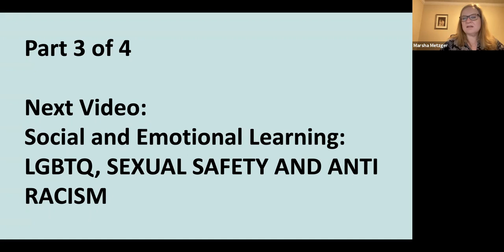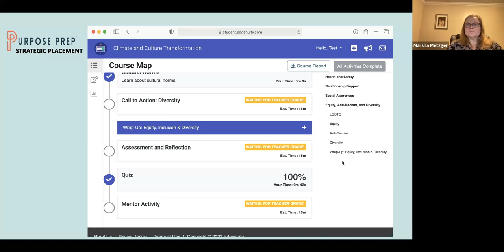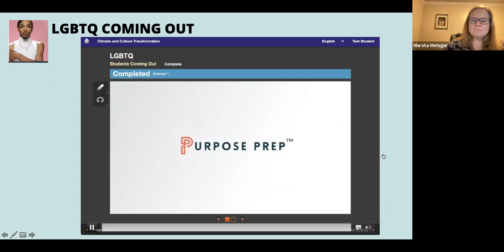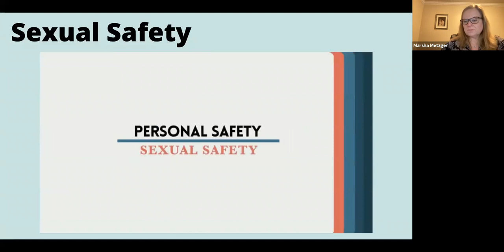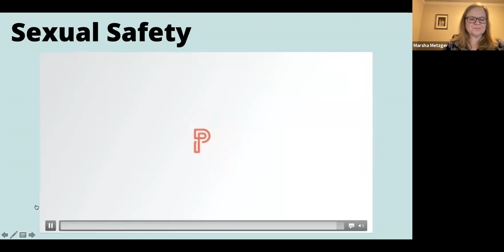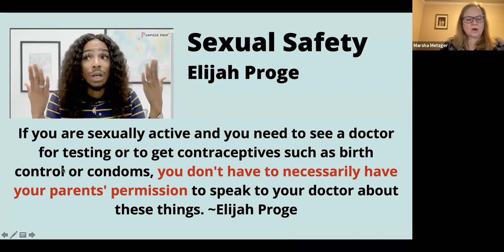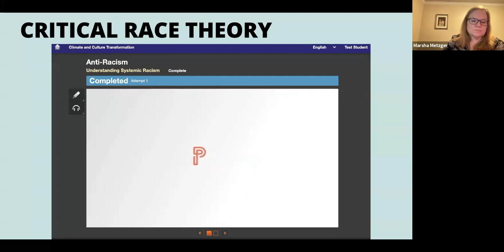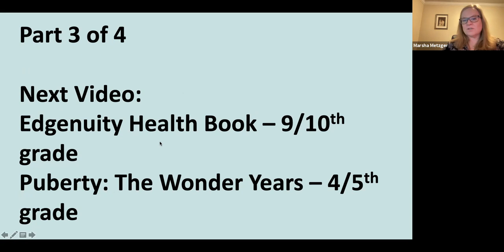Tift County Schools Curriculum Review Part 3 of 4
In October 2020, Marsha Metzger, Director of Choose Now, contacted Purpose Prep (the publisher of the SEL program used in Tift Schools) to find out if there were any lessons involving LGBTQIA+, Sexuality Education, Sexual Orientation and Gender Identity (SOGI) or Critical Race Theory (CRT) lessons. They confirmed they were and advised that they would be released early November 2020 - they just appeared in the account. After a lengthy process that showed a strategic effort to hide the lessons, (you will see in the video) Marsha brought these to the attention of the administration in Tift County and they appropriately responded that they would not allow these lessons to be assigned. This was a great interception, but with deeper understanding about how these programs are intended to operate, we feel the entire program should be rejected or parents should opt their students out. Be sure to see Part 2 to understand fully.
These examples are here to show the general public that it is time for parents to reject these types of programs entirely, not to bring trouble to the school administration.  These programs circumvent permissions that local boards and Health Advisory Committees are to grant or deny since they involve sexuality education. And it makes sense that all curricula should be secured so it cannot be altered once approvals are granted, (i.e. "bait and switch).
Data collection, misinformation, indoctrination, and even psychological abuse is carried throughout these lessons for students when the overall purpose this company is supposed to bring mental health. Promoting spiritual concepts and opposing world views from parents is highly problematic as well as leading students to seek medical treatment without parental knowledge. Teaching students that they are racists produces division in the school. These videos speak for themselves.